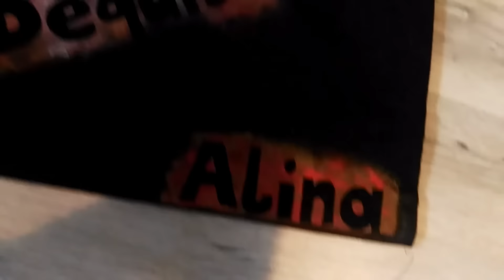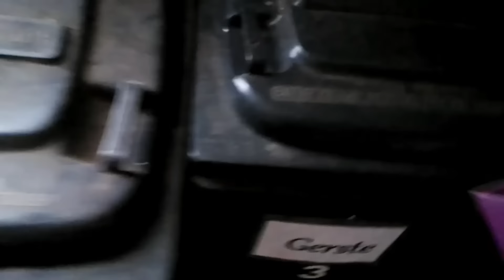[FMA] Reiten ❤ / Bitte Infobox lesen!!!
Hallöchen,

Heute habe ich ein Video für euch welches sich sehr viele gewünscht haben 😊

Ich finde mir ist das Video diesmal ganz gut gelungen 🙈 wie seht ihr das ?

Gefällt euch das Format oder soll ich bevor ein FMA e.t.c beginnt erstmal ein bisschen quatschen? 😂

So nun ein anderer Punkt..

Leute die meinen mich beleidigen zu müssen oder sonstiges werden ignoriert und / oder der Kommentar gelöscht. Wenn ihr meint weiter machen zu wollen und zu müssen Werdet ihr ohne Vorwarnung blockiert.

Eine ganz andere Sache ist es wenn ihr mir wirklich helfen wollt und gute Tipps gebt 😊 für konstruktive Kritik bin ich offen ❤ aber es ist trotzdem noch immer meine Sache ob ich es umsetze oder nicht.

Keiner kann anhand von Video Ausschnitten etwas beurteilen, dafür müsst ihr live dabei sein um Schlüsse ziehen zu können 😊

Es ist mein Leben und mein Pferd.

Ich lasse euch einfach nur daran teilhaben was ich so mache. Wenn euch das nicht passt was ich tue dann schaut euch bitte nicht meine Videos an 😊 ich mache YouTube weil es mir Spaß macht und nicht um mir sagen zu lassen was ich zu tun und zu lassen habe 😊

Dies hier ist ein YouTube Kanal auf dem nicht nur die positiven Seiten und alles ist Friede Freude Eierkuchen gezeigt wird. Ich zeige euch hier auch unsere schlechten Tage wo es eben nicht so gut läuft 😊 und ich finde es nicht in Ordnung wenn ihr euch an genau diesen Tagen so aufhängt. NiemandIstPerfekt !! Jeder macht Fehler, auch ich ! Das weiß ich ! Aber ich habe direkt jemanden vor Ort am Stall der mich auf meine Fehler hinweist und mir mit Rat und Tat zur Seite steht ❤

Ich werde Anfang Sommer auch wieder regelmäßig Reitunterricht nehmen.

Bitte berücksichtigt bzgl. Des Videos auch, das ich ca. 2-3 Monate nicht mehr geritten bin und auch sonst im Winter nicht sonderlich viel mit ihr gemacht und trainiert habe. Das werde ich im Sommer alles aufholen und auch am Muskelaufbau arbeiten.

Ich halte euch über Instagram immer auf dem laufenden :)

!Zur Equitana!

Wann bin ich da?

18.03.17

Abo natürlich auch 😀

Geschäftliche Anfragen bitte an die selbe Mail Adresse.

Hier findet ihr unter dem bild "Story time" eine kleine Story die Dequilla und mir passiert ist als wir das erste mal im Gelände waren.

Dequilla und ich auf SNAPCHAT

Alinamausiiii

4 mal "i"

Wer bis hier hin gelesen hat schreibt "roter Diamant  " in die Kommentare, Mal sehen wie viele wir verwirren können die die Infobox nicht lesen :D